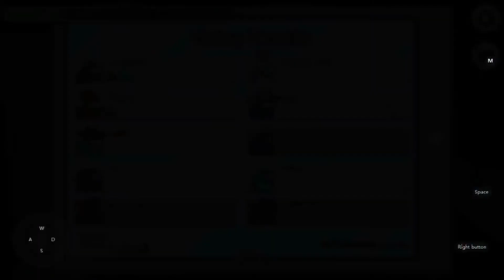350 iq Among Us *CLOSE KILL* Full Impostor Gameplay of Polus #1 (No Commentary)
Hi Everyone !

it's 350 iq Among Us close kill full impostor gameplay of Polus.1 (No Commentary)

**Atribution**